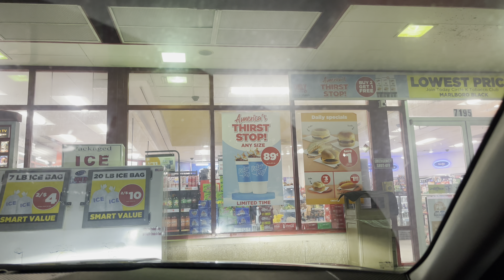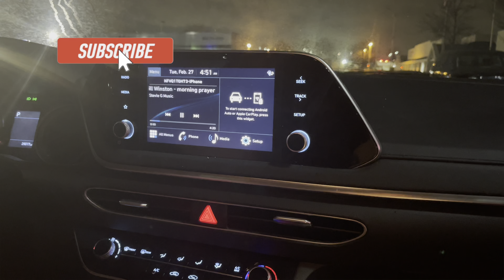A QUICK THRIFT STOP + HAUL/SHOPPING AT MY FAVORITE STORE/GETTING THESE WORKOUTS IN